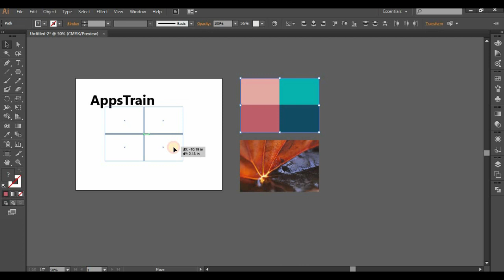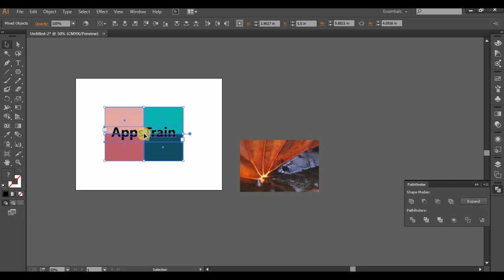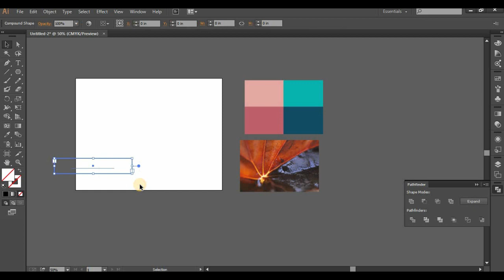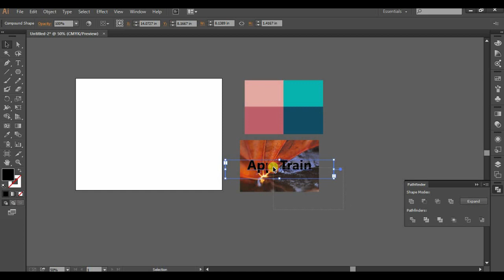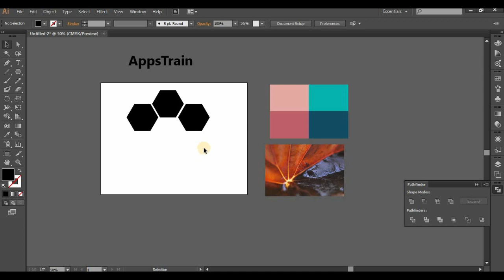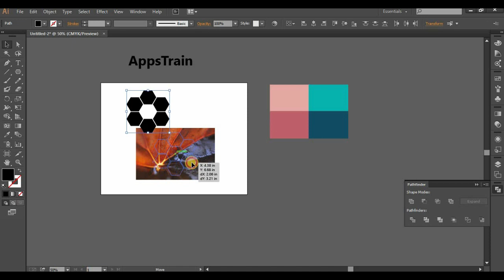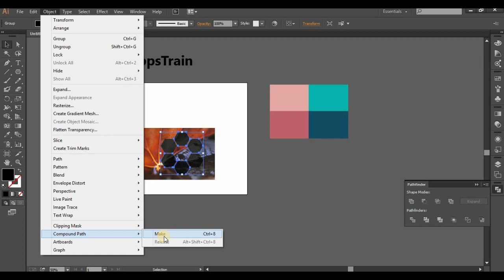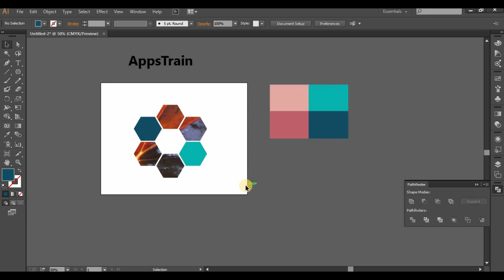Adobe Illustrator Clipping Mask Uses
In this Adobe Illustrator Clipping Mask Uses video I will show other uses of clapping mask in illustrator.